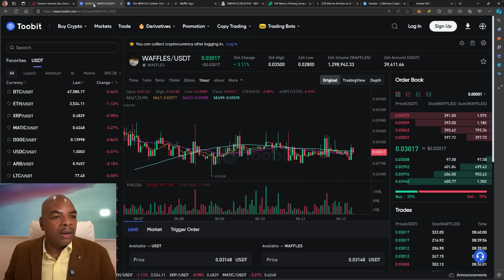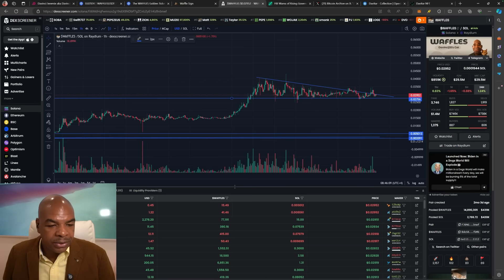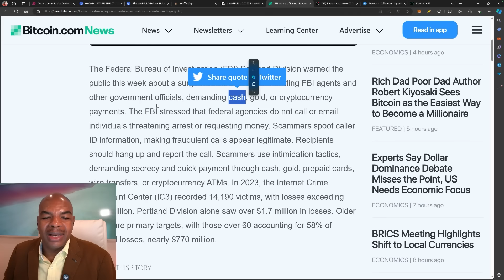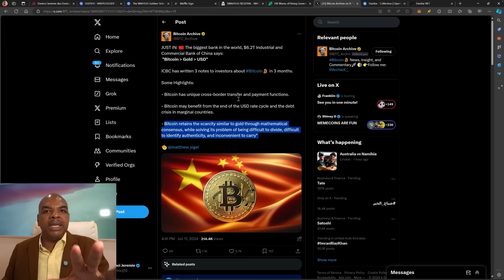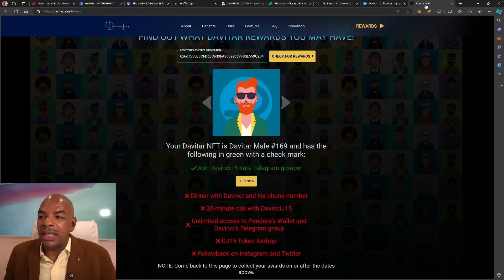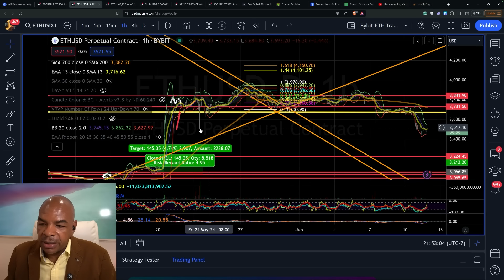BITCOIN SUPERIORITY AWAKENING = $500'000 BTC SOON!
Do you want IDs and documents for KYC and AML from another
country?  Can you use Bybit, Phemex, and more this way?
Palua the country is offering you access to ID and
an Address to prove you are a resident!

boom, you are good to go!
MEETUP! MEETUP! MEETUP!
MEETUP! MEETUP! MEETUP!
DavinciJ15's first NFT: DAVITAR.
Do you want to meet with me?
Own some DJ15 tokens? Join our Member's chat group
Help us test the new Micro DJ15 Token to be Launched soon.
Links Last Updated June 4, 2024
News Links:
You can be a winner 🏆 of  $9,150 gift in Waffles Tokens when Waffles hits a $1 billion market cap🚀

Get ready! 🎉

👉🏻 Guidelines for Participation 👈🏻

1. If you don't have a Davitar NFT Buy one on Opensea
2.⁠ ⁠Register each Davitar NFT you own at davitar.com for access to the  private group.
3.⁠ ⁠Ensure your Davitar is listed for sale at any price you choose on OpenSea
4.⁠ ⁠Confirm your Davitar is visible in the public Telegram group, and connected to your Telegram username, in
5. Earn $100 in DJ15 tokens for being active in the public group with your Davitar.

Time Stamps:
00:00 Intro
01:09 TOOBIT PRIVATE GROUP INFO
01:37 WAFFLESIGN - BETA
02:26 WAFFLES CHART - UPDATES
03:04 FBI WARNING - IMPERSONATION SCAMS
03:58 CHINA BANK NOTES ON BTC
06:14 DAVITAR UPDATE - WAFFLES GIFT
06:54 BTC CHARTS
08:14 ETH CHARTS
08:33 CLOSING